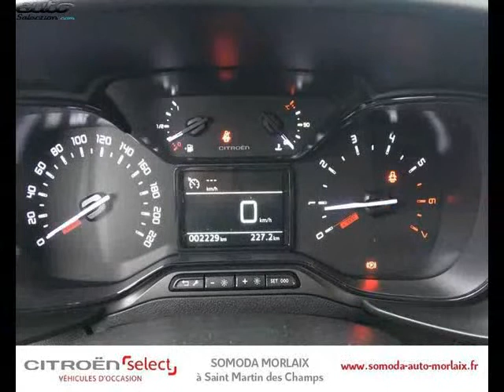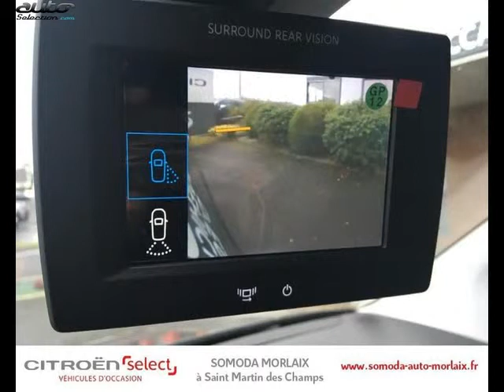Citroen berlingo occasion visible à Morlaix présentée par Citroen morlaix somoda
Cette Citroen berlingo occasion disponible à Morlaix dans le 29 est mise en vente par Citroen morlaix somoda - 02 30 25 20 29 - tous les détails sont